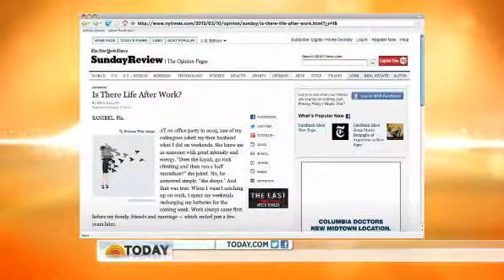Female CFO: "I missed out by not having kids"